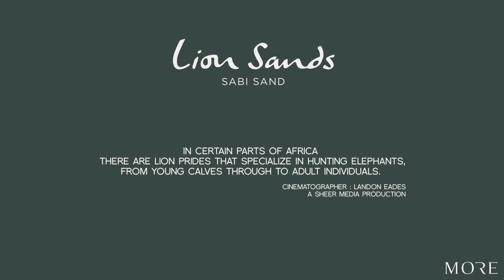Lions and a Elephant Herd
In certain parts of Africa there are lions that specialise in hunting elephants, from young calves through to adult individuals.Cinematographer: Landon Eades. A Sheer Media Production.